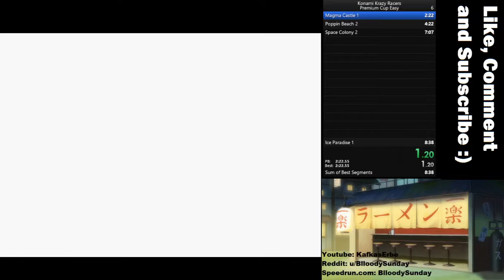Konami Krazy Racers (GBA) Premium Cup Easy in 8min03sec by BlloodySunday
Played on Visual Boy Advance  Version 1.8.0-beta 3